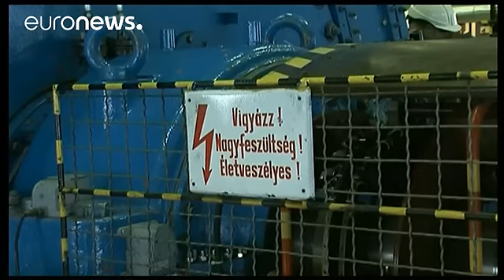EU OK's Hungarian nuclear plant extension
The European Commission has given the go-ahead for the extension of a Hungarian nuclear plant, which is being bankrolled by Russia.

EU officials said it would not amount to state aid if certain conditions were fulfilled.

For example, one third of its electricity output must sold on the open market, with equal access to rivals.

The ruling made no reference to where the money was coming from or whether nuclear power was in line with EU energy policy.